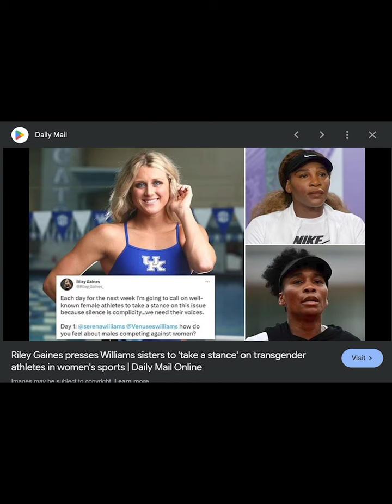Serena Williams - Female Impersonator ?- Womanface